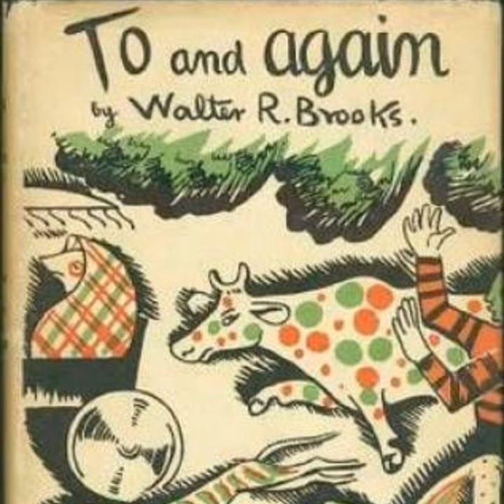Freddy the Pig, To and Again 4-6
Walter R. Brooks tells of the adventures of the Bean Farm animals. It gets very cold on the Bean Farm in the winter. They decided to go on a journey to Florida for the warm weather there. They meet alligators, burglars, and even meet the president on their trip.